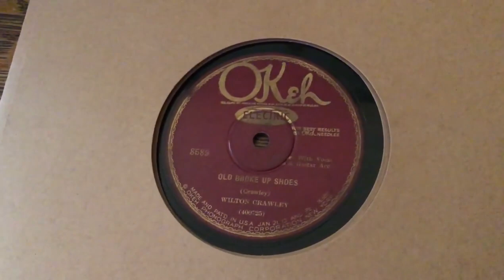Emmet Miller Recording Of Right Or Wrong On 78 Vinyl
The Leon Redbone Tribute Channel Presents: Emmett Miller  recording of "Right Or Wrong" presented on 78 vinyl.   Leon recorded and performed this song on television with Mr. Tom Roberts among others. Footage courtesy of Billy Bratcher